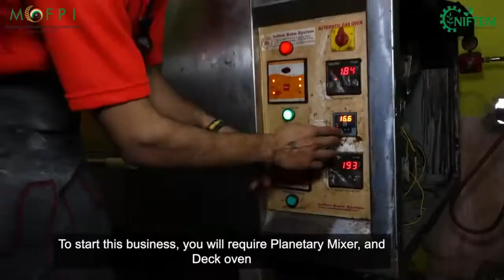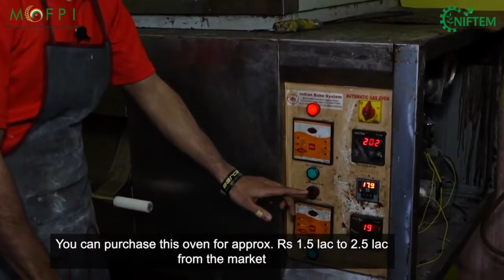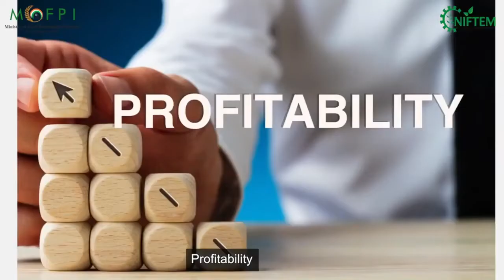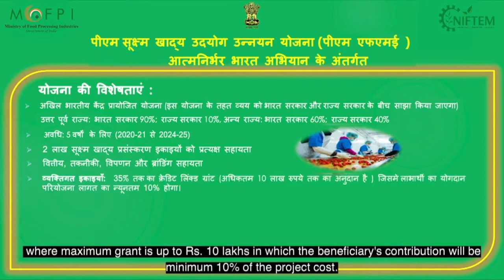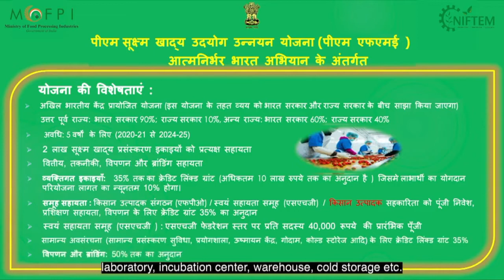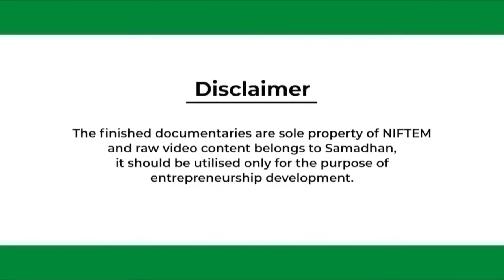Cake punjabi niftem